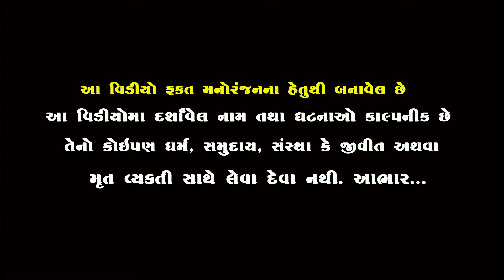પરાણે કરવા માંગે છે લગન ।। New Gujarati Video 2024 || Muko & Jani Comedy || Star Gujarati Studio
RODUCER & DIRECTED BY & STORY WRITER : RAJUBHAI BHATVASIYA

ARTIST : JENAB MALANI , BHAVANI DODIYA , JANI MANTHAN, AKSHAY MAKWANA, JAGABHAI, VIRAM RAVAL

CAMERA MEN : AKSHAY BHATVASIYA, MAHESH BHATVASIYA

EDITOR : AKSHAY BHATVASIYA

LEBAL: STAR GUJARATI STUDIO

:-  SPECIAL THANKS -:
     KISHOR KUMAR
     ALPESH DALWADI
     SANJAY CHAUHAN